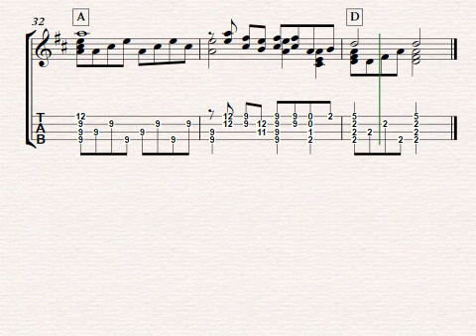Ni Zen Me Shuo 你怎么说 (What Do You Have To say?) - Solo ukulele - Arranged by Colin Tribe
Ni Zen Me Shuo 你怎么说 (What Do You Have To say?) is a Chinese Love Song by Teresa Teng & Timi Zhuo. My version is based loosely upon the song and the arrangement is trying to get the scale and feel  transferred from a Guzheng (Chinese zither) version on to the ukulele.